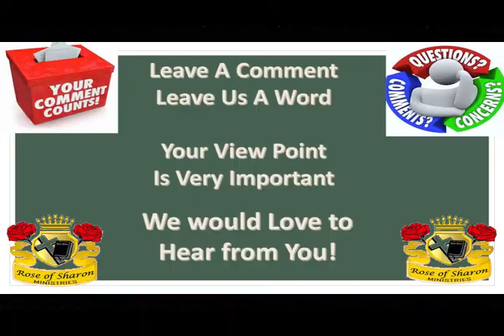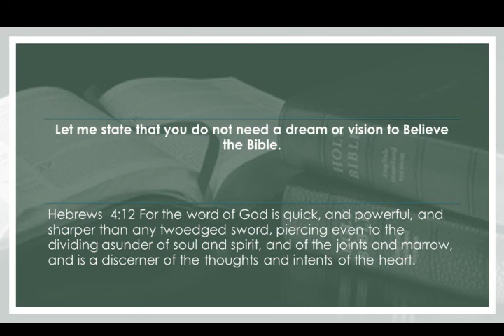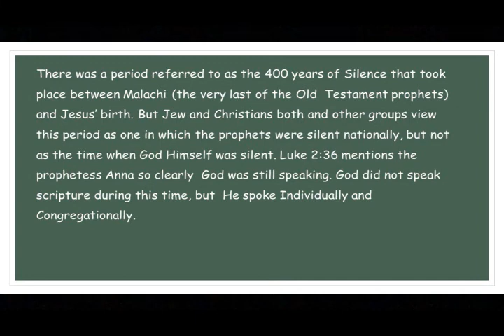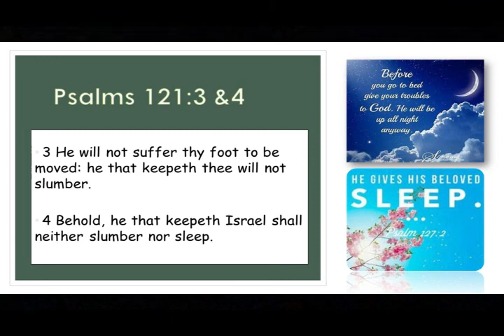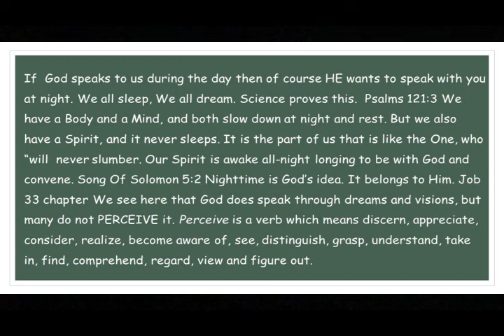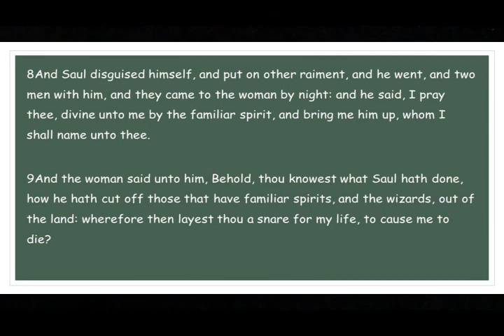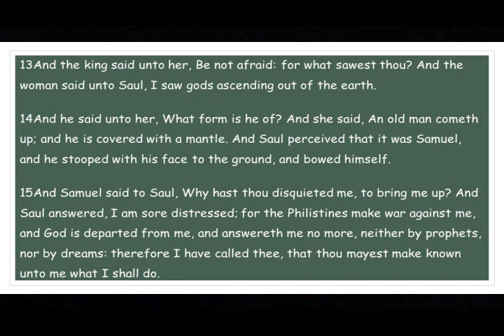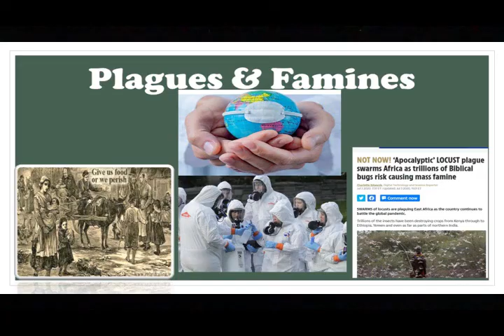Hearing The Voice Of God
Is God ever Silent? What is the language of God? How do God speak to Humans?